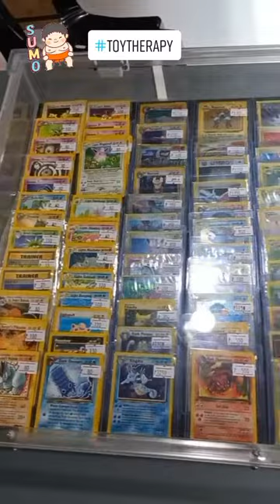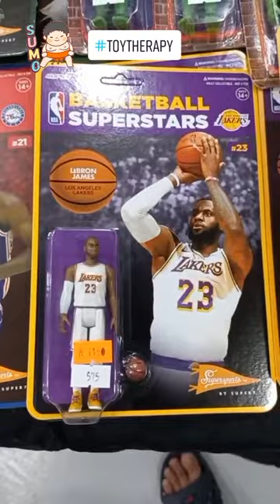Big Boys Toy Store Sumo Sale | Toy Therapy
Sobrang sulit dito sa Sumo Sale! Ang daming discounts and packages. Talagang nag enjoy kame!  @BigBoysToyStore
BARELY BREATHING - Grant Averill